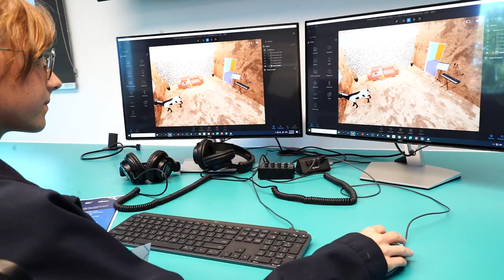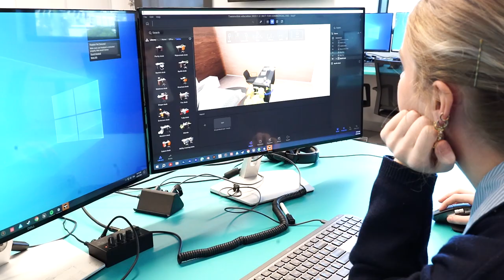Girls in STEM - 2024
We held our annual 'Girls in STEM' event in March to align with and celebrate International Women's Day.

Students from our partner schools engaged in a day filled with activities, gaining insights from inspirational women in STEM-related fields.

Thanks to the following women for giving up their time to inspire the next generation:

Catherine Phillips from Cleanaway Waste Management
Eva Weatherall from CSIRO
Katie Lock from Xero
Brooke Barr from Barwon Water

"Never doubt your ability, don't be afraid to try new things and have fun!"